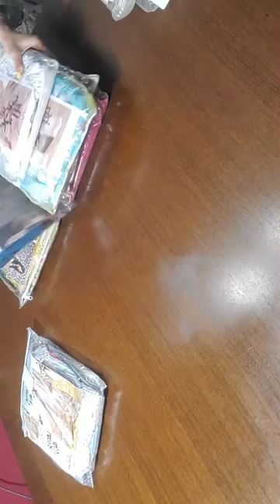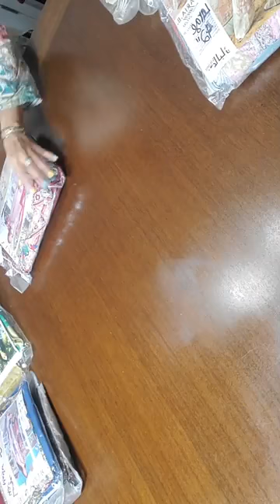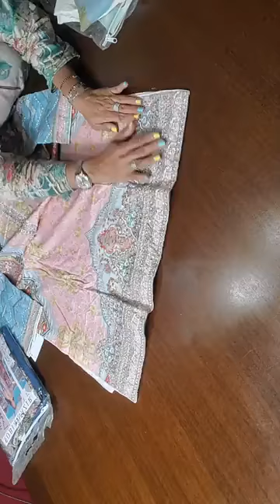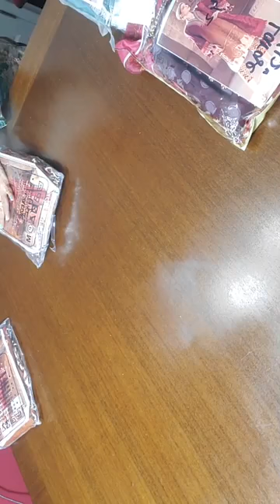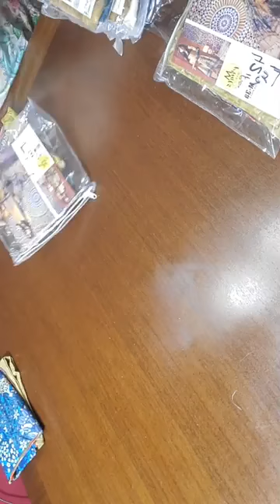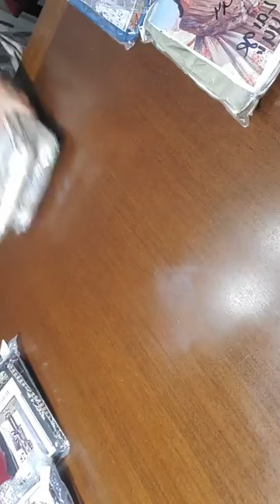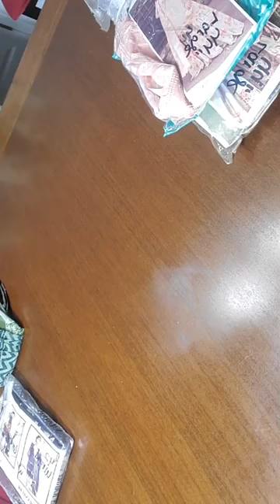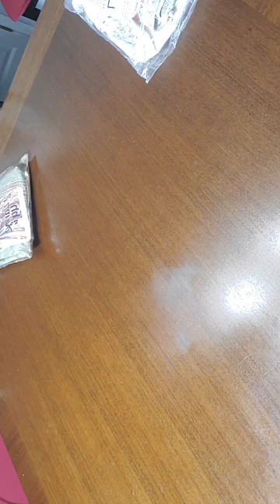Part 3 Large Pakistani Emboridered Lawn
Part 3 Pakistani Emboridered Lawn 3pc
3/$100, 2/$80